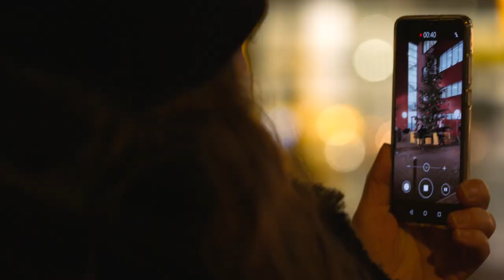Gewandhausorchester delivers Christmas concert to front door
It’s still about half an hour until the 8 pm shift begins at DHL’s hub in Leipzig. Several staff have already arrived for their shift; they engage in friendly, socially-distanced banter as they walk from the parking lot to the brightly lit Terminal 1. The closer they get to the entrance, the louder the sound of the cargo planes out on the apron. But there’s something different on this December 1, 2020. Suddenly they hear more than just the whir of jet engines; it’s music – a Christmas song! And sure enough, as they approach the main entrance they’re greeted by a small brass ensemble – a quintet of world-famous Leipzig Gewandhausorchester musicians playing a classic German carol. Pleasantly surprised, the employees stop and soak in the beautiful music.